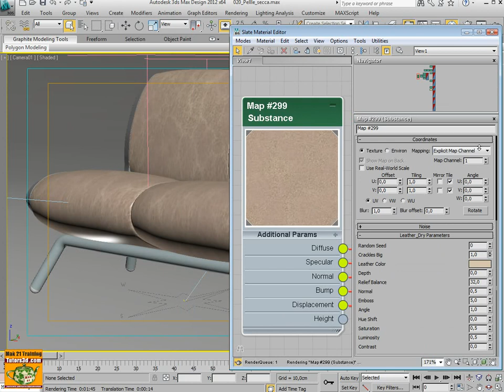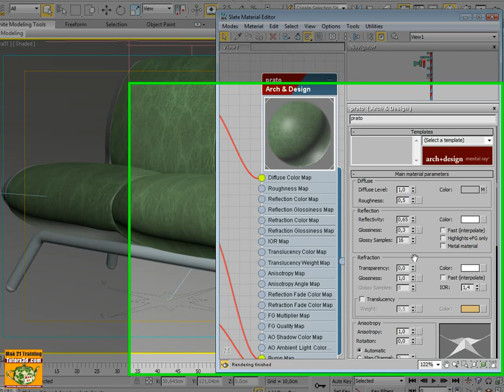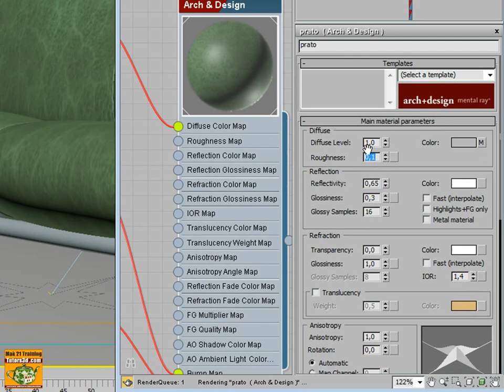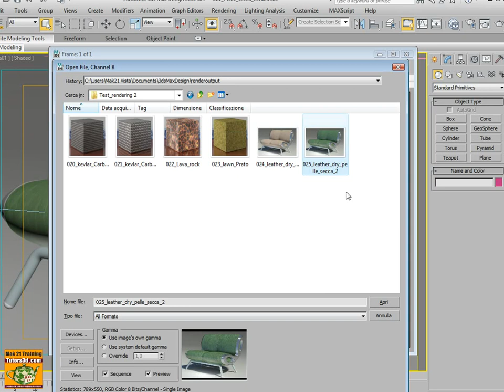Corso 3dsmax Substance Map 2: 052 Pelle Secca